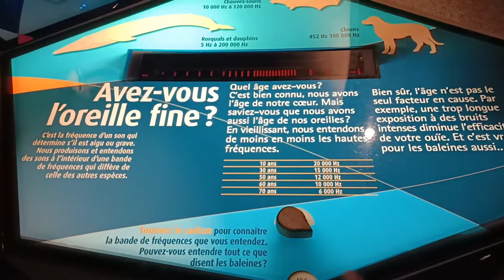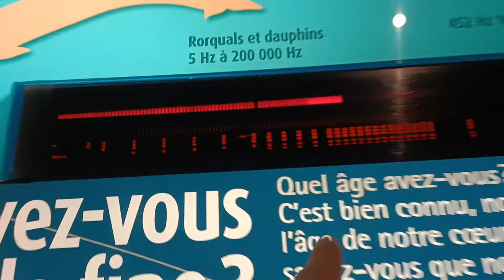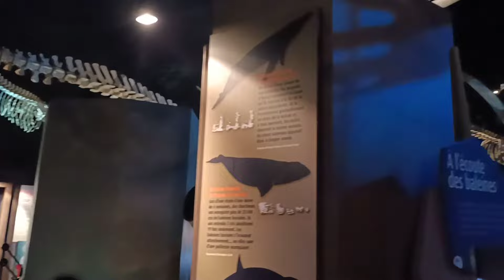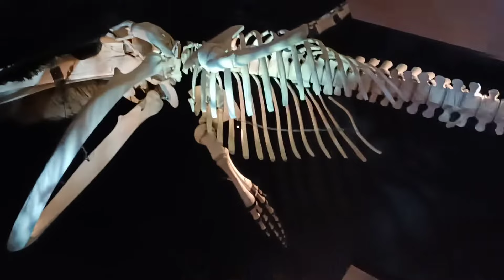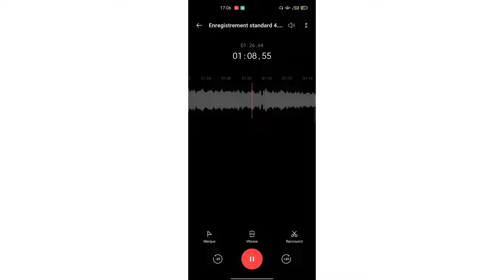VISITE DE TADOUSSAC ! ( Dunes de sables & musée des mammifères marins !) 🤩🙌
What's uppp la meute ! 🐺

Je suis partie visiter Tadoussac et plus particulièrement c'est immense dunes de sables et son centre d'interprétation des mammifères marins ! C'était incroyable et cela nous a fait une grosse journée roadtrip ! 🤗🙌
Je vous met les liens du ferry ainsi que de la localisation des dunes et du musée pour ceux qui seraient tentés d'y aller! 😆😉

Dunes de sables:
Tadoussac, QC G0T 2A0

Allez Tchouu AHHOUUU ! 🐺

Nouvelle vidéo chaque dimanche à 10h ( heure canadienne ) et 17 h ! (heure française)